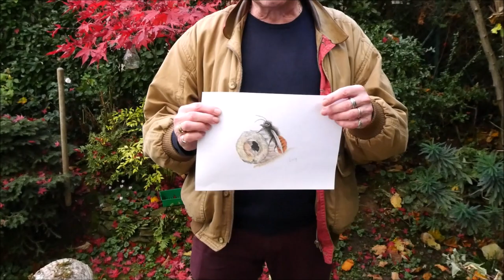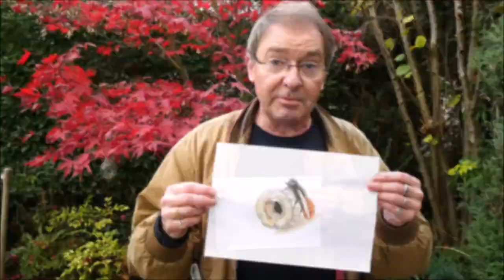Ça se passe dans vos jardins n° 4 | Les auxiliaires du jardin | Part. 2 : L'Osmie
Comment attirer les osmies dans nos jardins afin d'aider à la pollinisation ?
Et bien, cela est possible en fabricant un abri adéquat. On vous montre comment...

Pour en savoir + sur les osmies, nous vous invitons à consulter notre numéro spécial "Conseil pour jardinier confiné n°14" dédié aux insectes auxiliaires de nos jardins

Vous habitez Châtenay-Malabry ? Si vous aussi, vous avez besoin d'un coup de pouce ou que vous avez des astuces naturelles à partager, n'hésitez pas à nous inviter dans vos jardins !

Nous vous souhaitons de belles découvertes,
À bientôt,

L' équipe de l'Office de Tourisme de Châtenay-Malabry